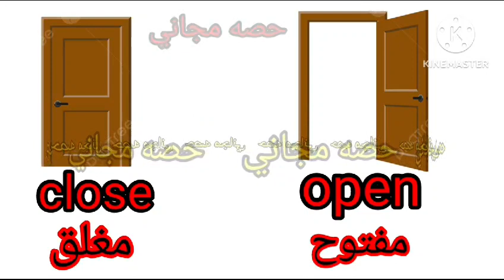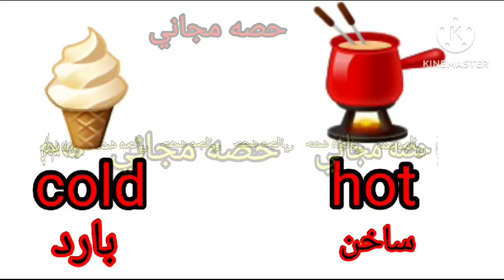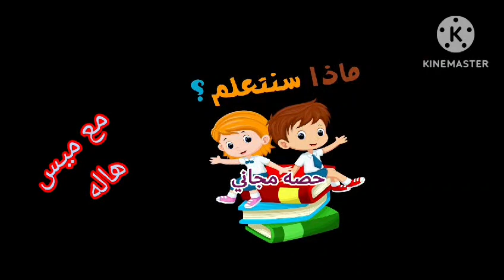الكلمه وعكسها باللغة الانجليزية | كونكت كونكت بلاس كي جي 1 كي جي 2 The word and its opposite